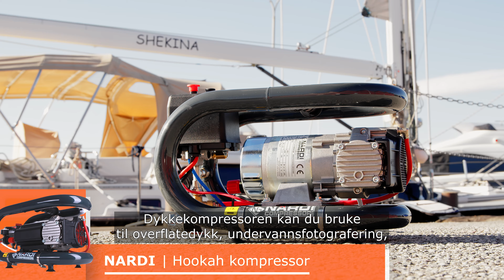Med denne DYKKEKOMPRESSOREN kan du dykke uten flaske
Klikk på linkene under for å få mer informasjon!

Kompressor til reparasjon og rengjøring av båt og brygge

ESPRIT kompressor for pusteluft passer ypperlig for båtforeninger, marinaer og private båteiere. Hendig alternativ til å ha båten på slipp, og passer dem som har behov for å dykke i havnen for å utføre rens og enkle reparasjoner under båten eller bryggen.

Undervannsdykking

Maritim rydding

Reparasjon og rens av båt og brygge

Undervanns fotografering

Dykking etter kamskjell, hummer og sjødyr

Vedlikehold av bassenger

ESPRIT er en kraftig, men liten kompressor til dykking. Gir hele 210 liter pusteluft per minutt, som sikrer trygg og god luft på opptil 15 meters dyp. Den medfølgende slangen er 17 meter, med et komfortabelt munnstykke på enden. Dette er enkelt å ta inn og ut av munnen under vann, slik at du får full bevegelsesfrihet ved arbeid. Med pusteluft direkte fra slange slipper du å klargjøre fullt dykkerutstyr.

Tanken som omkranser kompressoren, holder 3 liter luft til enhver tid. Maksimalt trykk er 10 bar, med 500 W strømforbruk. ESPRIT er stillegående, enkel å flytte, og krever lite vedlikehold.

Kompressoren kommer i to utgaver:

230V 1-fase for tilkobling til stikkontakt ved brygge, kai - eller på båt med generator for strøm

12V for tilkobling i båt

Begge utgavene kjører med 50Hz frekvens

Se vårt webinar om pusteluft for dykking her

Ekstra slange og forgreining for 2 brukere samtidig kan kjøpes separat. Se som tilbehør under.

Vi tilbyr også ESPRIT kompressor i større utgave, kalt EXTREME. Denne har kraftigere motor og større tank for luft. Fås som 12V, 24V og bensindrevet. Ta gjerne kontakt med oss for mer informasjon.

Dimensjoner
45 x 24 x 28 cm
13,5 kg

Spør oss om alt fra gassdeteksjon, åndedrettsvern, brannslukkeutstyr, litiumbatterier, vedlikehold, trykktesting, kurs og opplæring.

Vårt mål er å bidra til teknisk beskyttelse av mennesker og verdier.